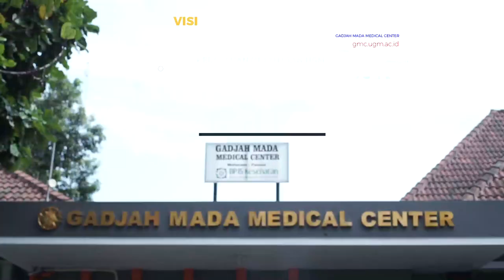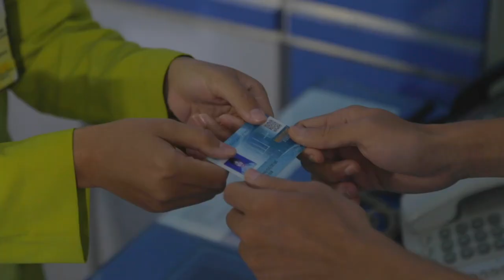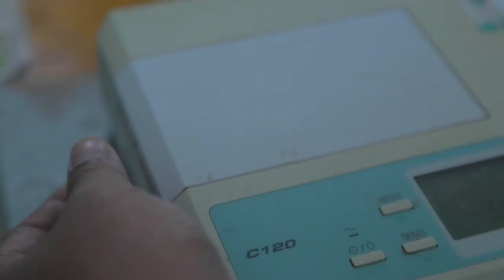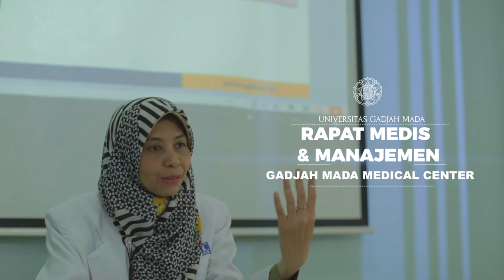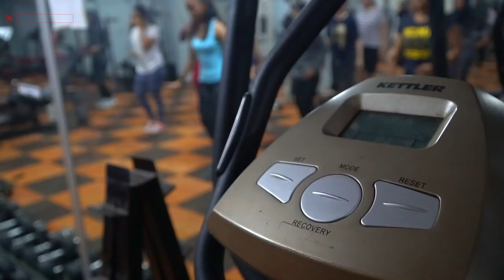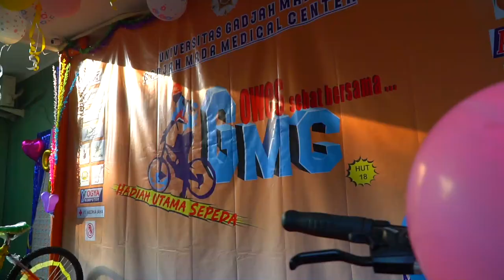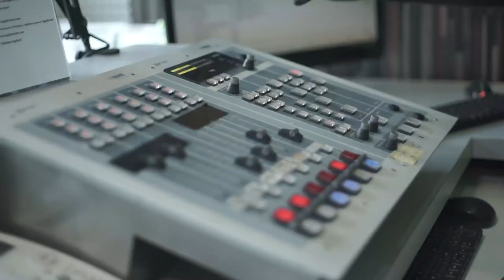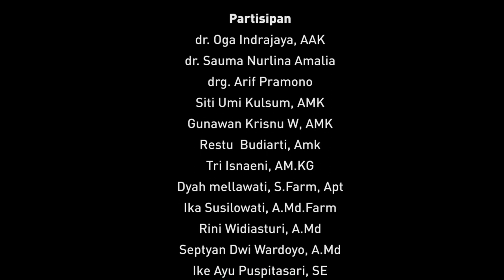Gadjah Mada Medical Center (GMC) - Company Profile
Gadjah Mada Medical Center (GMC). GMC merupakan fasilitas kesehatan yang dimiliki oleh Universitas Gadjah Mada yang berfungsi memberikan pelayanan di bidang kesehatan untuk seluruh civitas akademika UGM (dosen, karyawan, dan mahasiswa). Saat ini GMC sudah bekerjasama dengan BPJS kesehatan menjadi Fasilitas kesehatan tingkat pertama (faskes pertama).